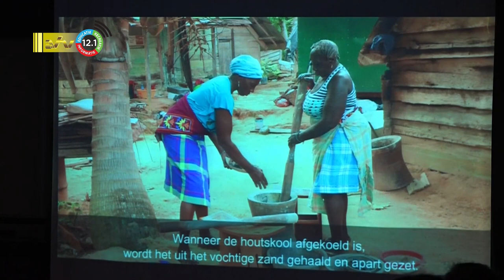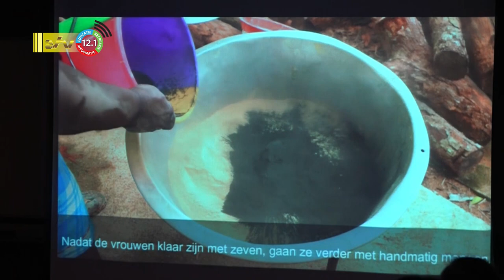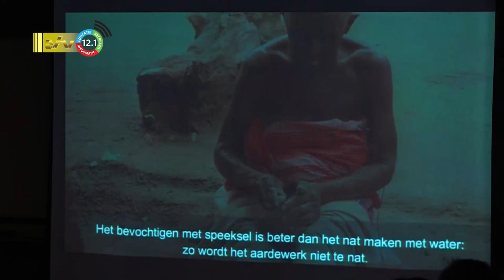06 07 2022 Filmexpo Dimi Doti geopend